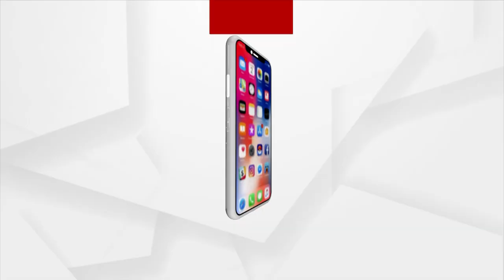House of the Helpless Old Man Destroyed Due to Heavy Rain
The house of a helpless old man was demolished in the Ghasipura block of Keonjhar District due to Heavy Rain.